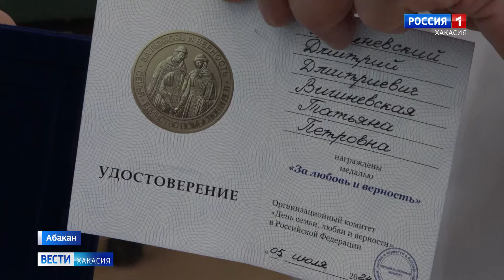Лучшим семьям Абакана вручили медали и благодарственные письма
День семьи, любви и верности отмечают сегодня в России. Для 10 абаканских семей дата стала праздничной вдвойне. 6 семей удостоены медали "За любовь и верность", еще 4 - почетного диплома главы Абакана "За заслуги в семейном воспитании".